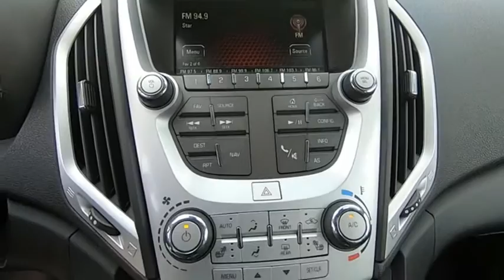2017 GMC Terrain Princeton WV 1-T5019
2017 GMC Terrain SLT

Ramey Motors
127 Frazier Dr

H6330126